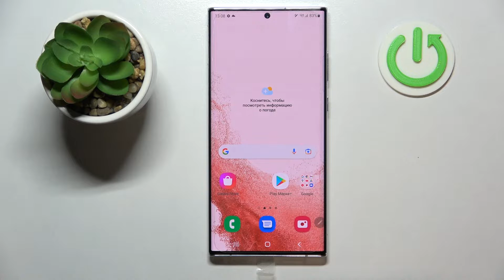Как сменить стандартные приложения на Samsung Galaxy S22 Ultra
Добро пожаловать на канал HardReset_info Россия, пользователи телефона Samsung Galaxy S22 Ultra. В этом видеоролике мы покажем вам как поменять стандартные приложения на Samsung Galaxy S22 Ultra. Если вы хотели бы сменить приложения по умолчанию на Samsung Galaxy S22 Ultra, сейчас мы поможем вам переключить дефолтные программы на Samsung Galaxy S22 Ultra.  Настройка приложений по умолчанию на Samsung Galaxy S22 Ultra

Как поменять приложения по умолчанию на Samsung Galaxy S22 Ultra? Как сменить стандартные приложения на Samsung Galaxy S22 Ultra? Как переключить дефолтные программы телефона Samsung Galaxy S22 Ultra? Где найти настройки стандартных приложений на Samsung Galaxy S22 Ultra? Как сменить дефолтные прогрмммы на Samsung Galaxy S22 Ultra?